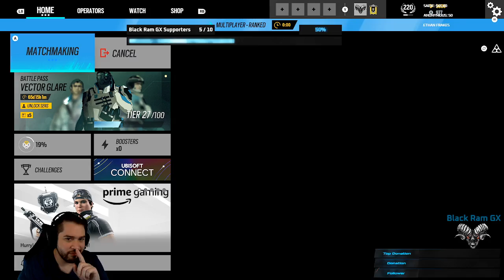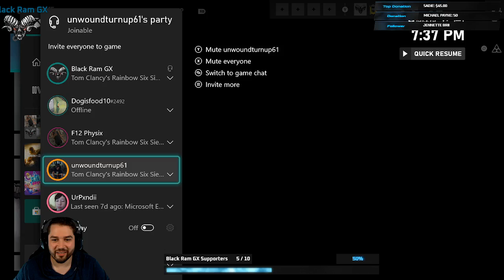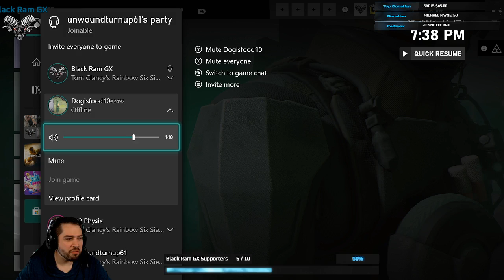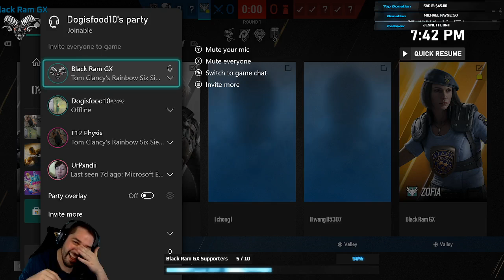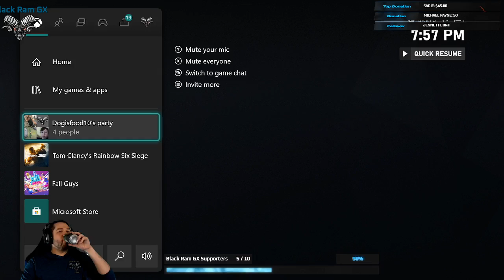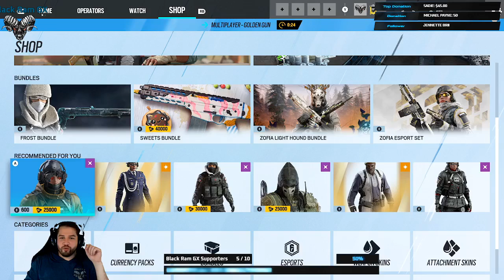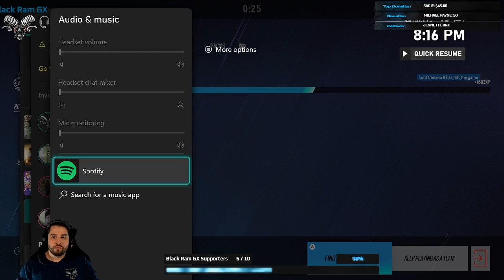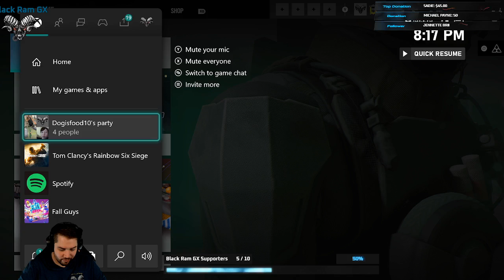Episode #380 Siege with some randos!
Today I play some Siege staying mostly in ranked and doing some Golden Gun. Enjoy!